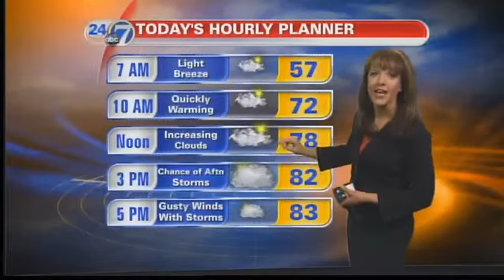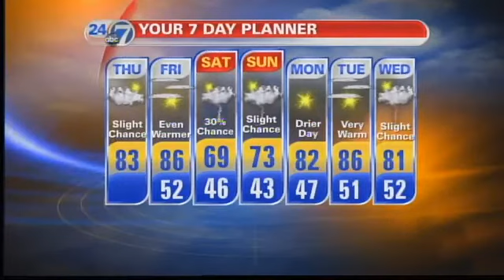Watch Dayle's Thursday Morning Forecast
5/17/12 - 4:30 a.m. - Partly cloudy and mild with temperatures in the mid 50s with a light breeze.